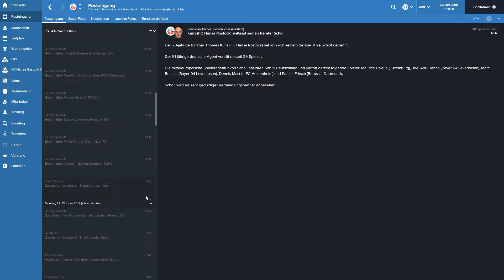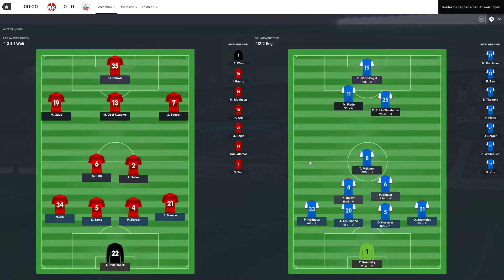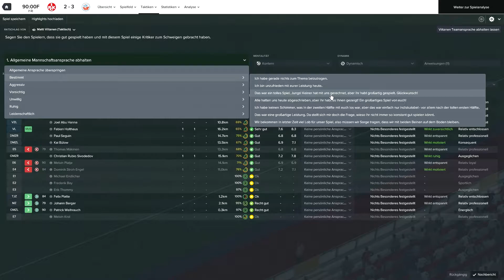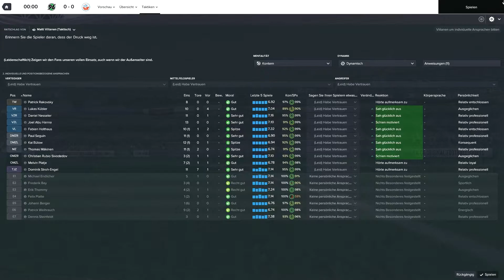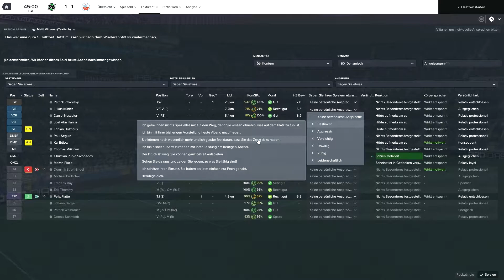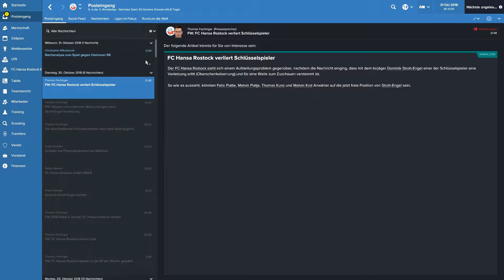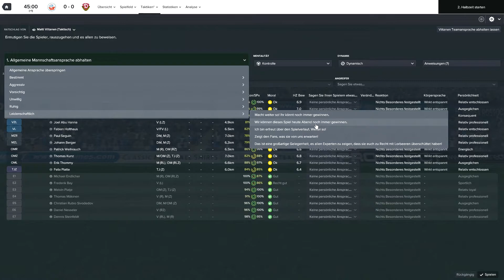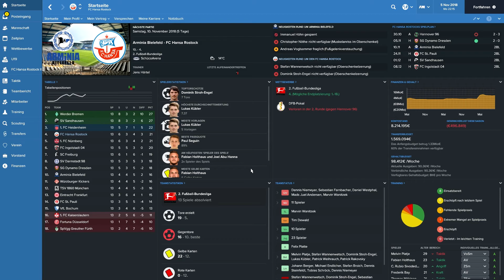FM17 - #046 - Pokal-Fight gegen Hannover | Football Manager 2017 (Sega)